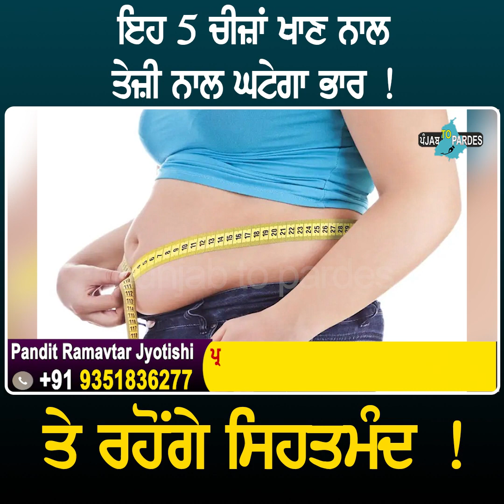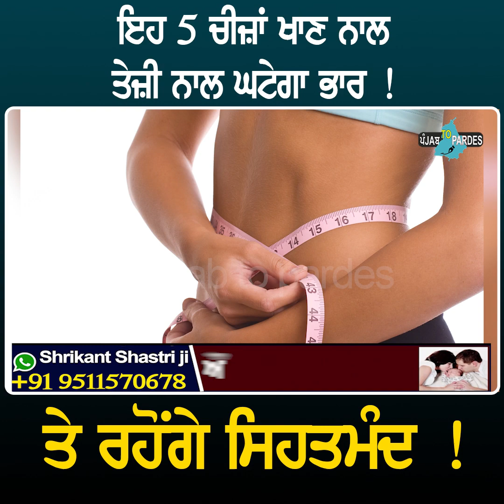ਇਹ 5 ਚੀਜ਼ਾਂ ਖਾਣ ਨਾਲਤੇਜ਼ੀ ਨਾਲ ਘਟੇਗਾ ਭਾਰ !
ਇਹ 5 ਚੀਜ਼ਾਂ ਖਾਣ ਨਾਲ ਤੇਜ਼ੀ ਨਾਲ ਘਟੇਗਾ ਭਾਰ !